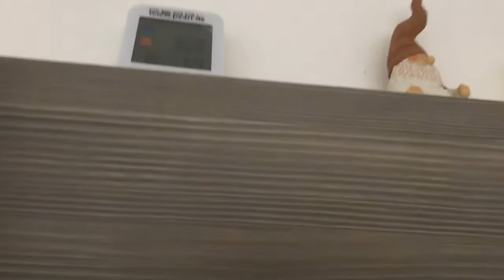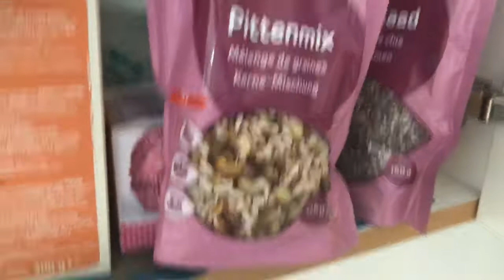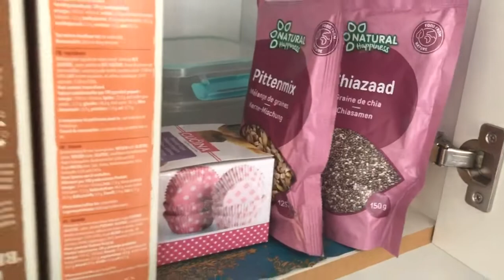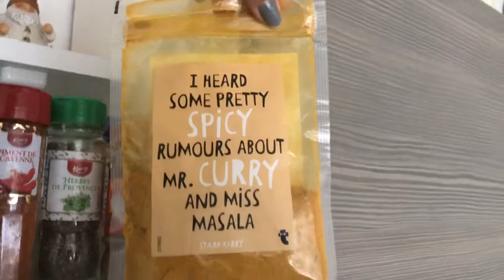Cuisine tour d'une étudiante